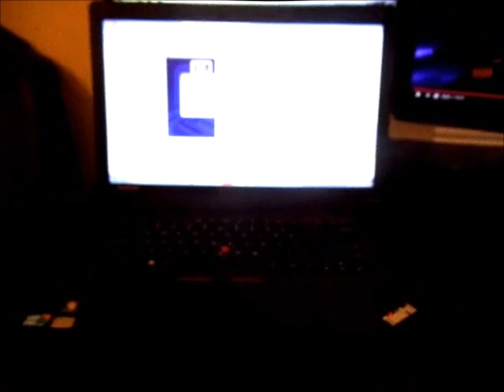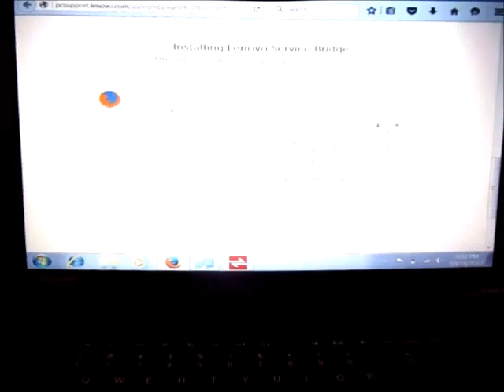Thinkpad Lenovo Edge Yoga Laptop TOUCHPAD Mouse NOT Working Fix S1 E420 1580 15 E E550 Trackpad Stop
Video showing a quick repair fix for your Lenovo Thinkpad Edge Yoga laptop's touch pad Mouse stop working.  You may have just installed a fresh copy of WIndows on your notebook or it just suddenly stopped working.

This method will work with the following models and more E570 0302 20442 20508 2ed2a 80h1 80k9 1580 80qf E550 E570.